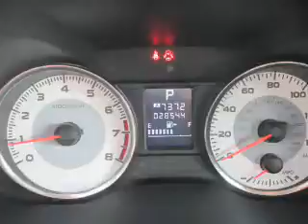2012 Subaru Impreza - Syracuse NY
Year: 2012
Make: Subaru
Model: Impreza
Trim: 2.0i
Engine: 2.0 L, 4 cylinder
Transmission:
Color: Silver
Mileage: 28542
Address:
960 Hiawatha Blvd W